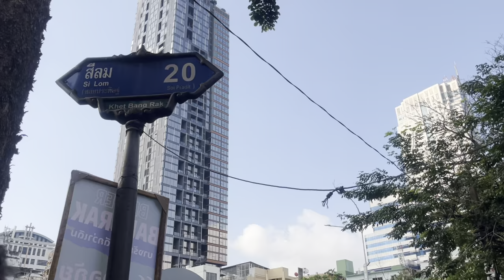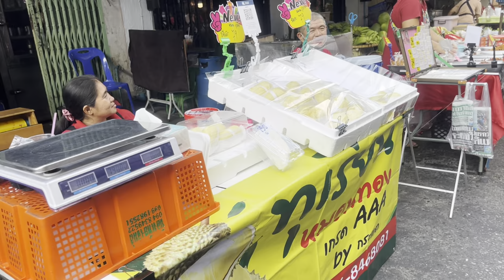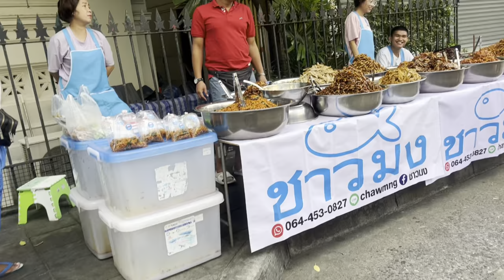Silom soi 20 Morning Market in ❤️of Bangkok🇹🇭 //let’s walk and explore the whole market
Silom soi 20 morning market
Bangkok, Thailand

Hi everyone, today I go to silom soi 20 market and I will show you what is available in this market.This market is located in heart of Bangkok silom road Bangrak district . Opposite side has Bangkok famous Indian temple Mahamariyam temple. Thai street food, fresh fruits,vegetables,meats,flowers varieties of Thai breakfast,clothes,bag , makeup,shoes,home appliances many more things available in this market.if you come to Thailand and looking for cheap morning breakfast and food so you come here I am sure you definitely satisfied and then you believe my opinion are really true ….,.

A Great thankful to music creators and for music which I use in my video